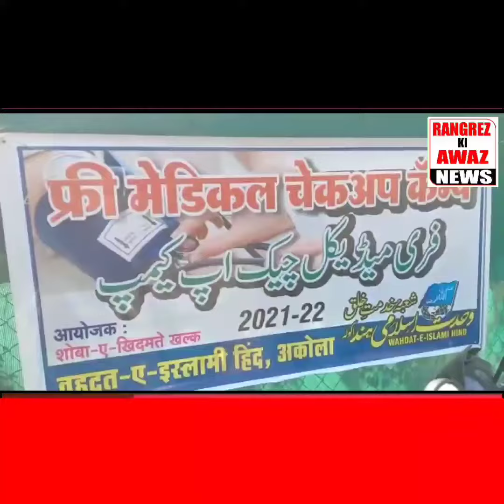In the last 4 months, more than 1000 patients took advantage of this eye camp, & many operations